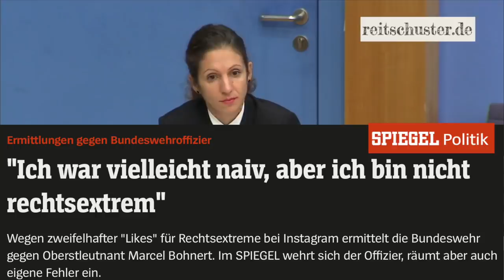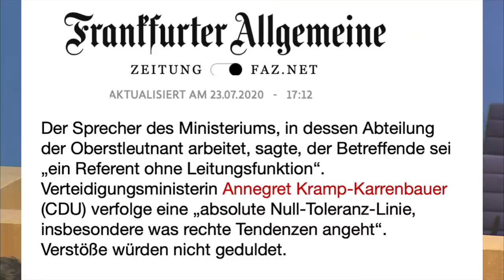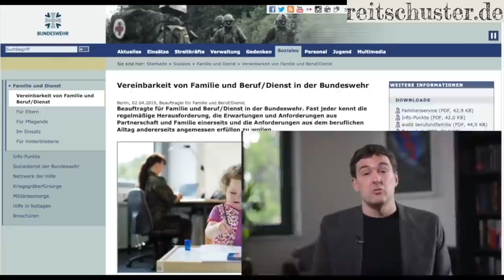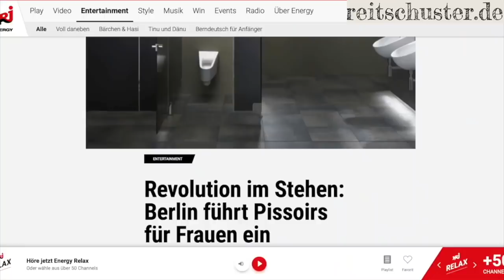„Vögeln in Darkrooms“ – Öffentliches Bekenntnis von Transgender-Offizierin Thema auf BPK